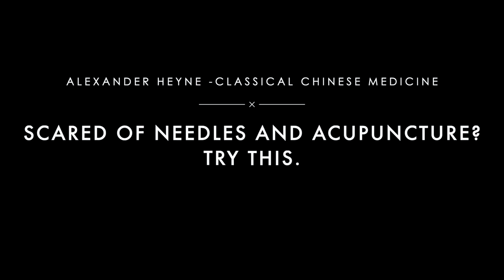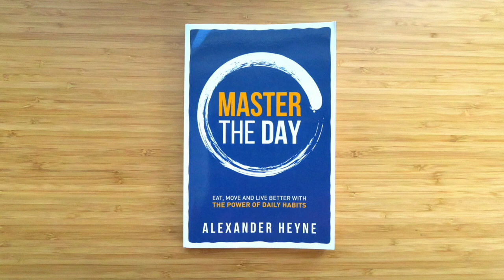Scared of acupuncture needles? Try these 3 things instead.